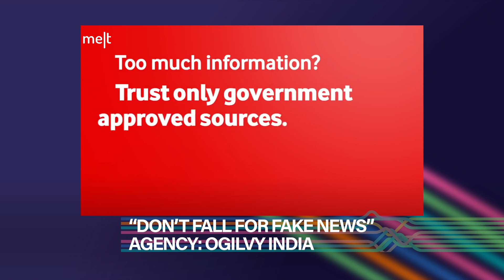Melt | Episode 63 | Creative Picks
From Vodafone India's latest ad featuring the Zoozoos to Surf Excel tweaking their popular tagline “Daag Acche Hain” to “Daag Ghar Pe Rahenge”, take a look at the ads reviewed by Ritwika Gupta on this week's episode of MELT.